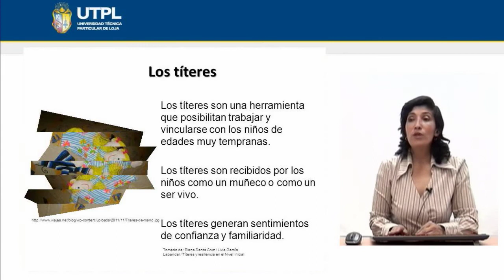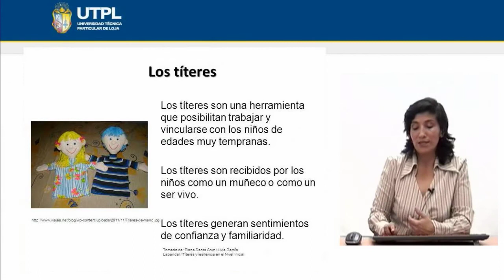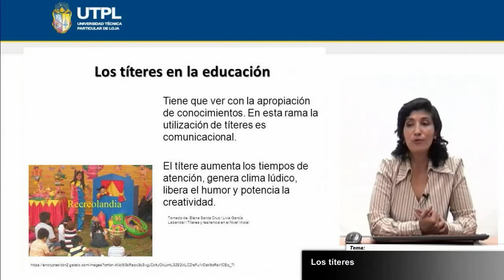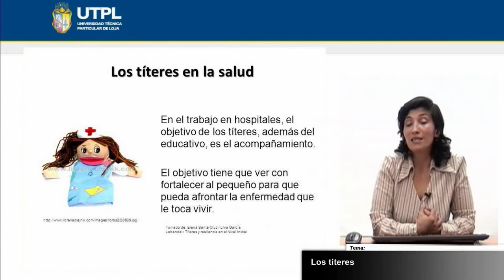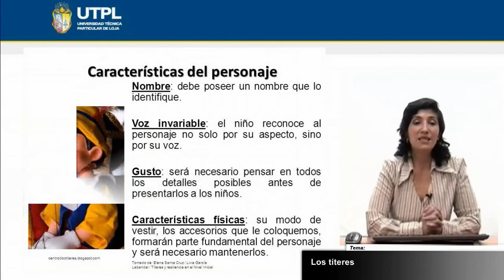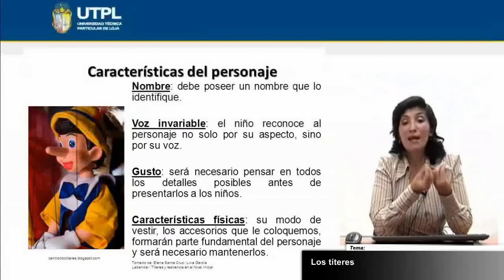UTPL LOS TÍTERES [(CCEE EDUCACIÓN INFANTIL)(EXPRESIÓN DRAMÁTICA Y CORPORAL)]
Educación Infantil
Materia: Expresión dramática y corporal
Tema: Los Títeres
Ponente: Dra: Gioconda Soraya Moncayo Ortiz